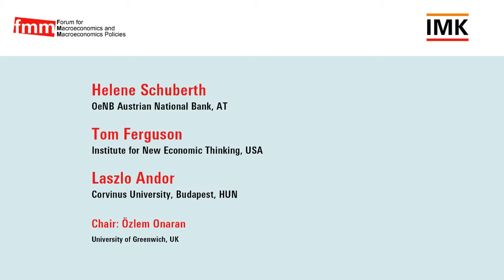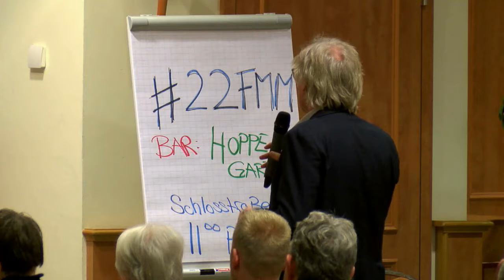FMM 2018: Discussion Plenary Session III: Policy implications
10 Years after the Crash: What have we learned?

Plenary session III: Policy implications: Where do we go from here?
Chair: Özlem Onaran (University of Greenwich, UK)

Helene Schuberth (OeNB Austrian National Bank, AT)
Tom Ferguson (Institute for New Economic Thinking, USA)
Laszlo Andor (Corvinus University, Budapest, HUN)

In September 2008 the bankruptcy of Lehman Brothers was a landmark in a series of events that triggered the great financial and economic crisis. However, its roots lie much deeper: rising inequality, deregulation of financial markets, private debt and trade imbalances are discussed to play a role. Ten years later, financial markets are again reaching record highs, the world economy grows at a strong pace and major central banks are beginning to tighten their monetary policy stance. At the same time, the gains accrue largely to a small elite, even limited regulatory achievements are under attack, and right-wing populism is threatening democracy in high-income countries, while many low-income countries still struggle from war and poverty. What did societies and politicians learn from the crash? What have been theoretical achievements in orthodox and heterodox economic thinking since then? Where do we go from here?